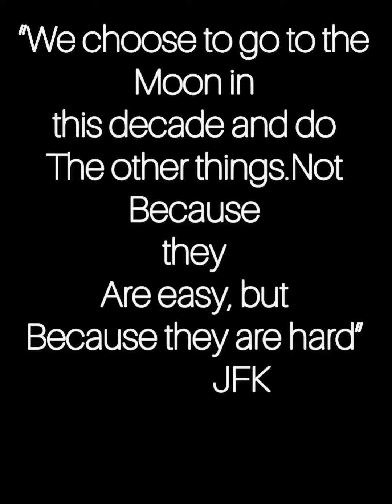Lets go to the moon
Awesome time in mid Florida